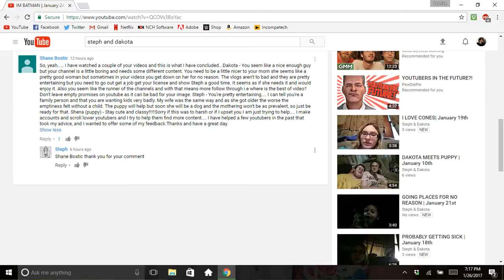WAIT WAIT WAIT | January 26th